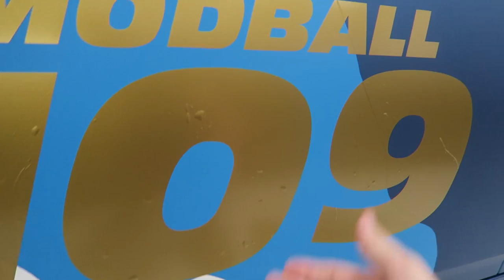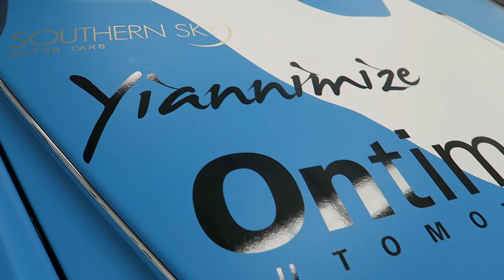OUR SECRET MODBALL RALLY CAR REVEALED!!!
OMG OMG OMG!! Huge thank you to DUB Customs and Southern Sky Motor Cars...Modball Rally 2016 is going to be INSANEE!!!